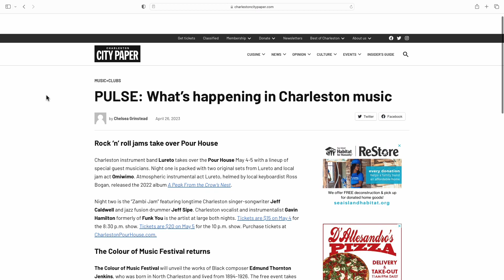Charleston City Paper Weekly News Update